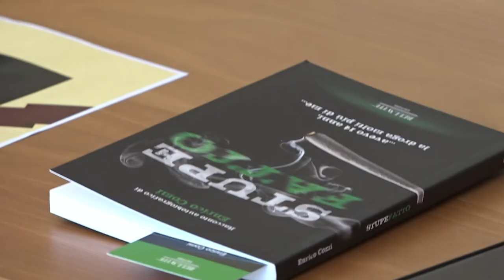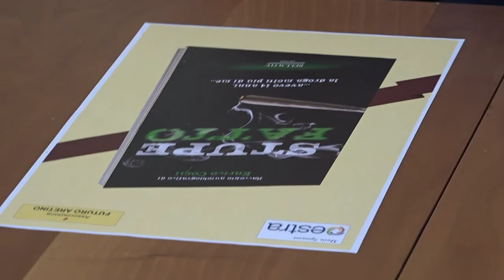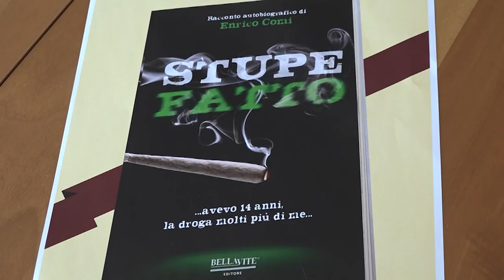Stupefatto, il libro di Comi nelle biblioteche scolastiche aretine